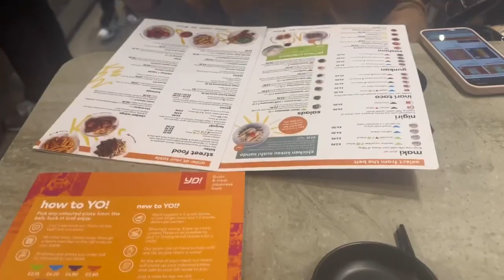Weekly vlog EP. 5| Uni, Shopping, maintenance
That's right the weekly vlogs are back!